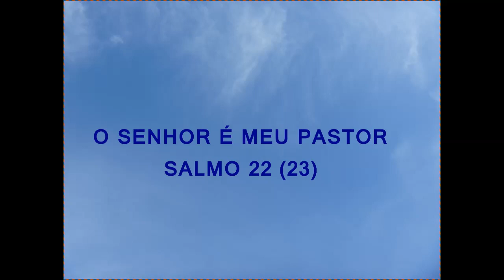Florzinha de tecido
Gente linda, hoje mostro como faço uma florzinha de tecido. Espero que gostem! Obrigada. Deus conosco!